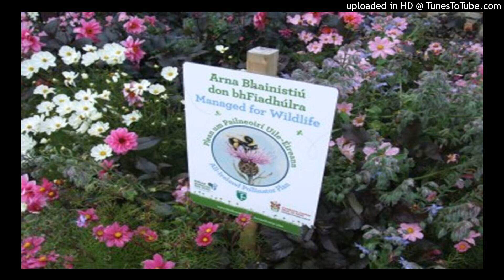Irish Green Party @ 40; COP26; Irish biodiversity - Senator Pauline O'Reilly @ Near FM (2021)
I spoke to Senator Pauline O'Reilly from the Green Party about the party celebrating 40 years being active in 2021; COP26; and the Green Party aims for a lot more biodiversity and reforestation in Ireland.

Near FM, 9 December 2021.